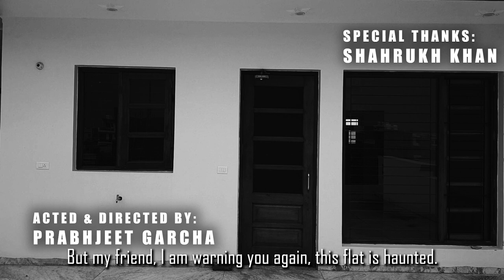SPOOKSRK | Horror Short Film For Shahrukh Khan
This short film is made for the filmmaking challenge given by Shahrukh Khan, to make a scary indoor film with an element of horror in it.
The rules of this competition are:
-Any camera that you can shoot with.
-A prop readily available at home that can be used spookily.
-And you.(You can choose to make it with multiple people as well, as long as the rules of social distancing are followed.)

Acted & Directed by: Prabhjeet Garcha
Special Thanks: Shahrukh Khan